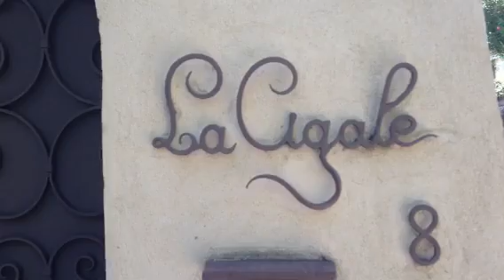Аренда Элит виллы в Вильфранше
Аренда вилл на Лазурном берегу